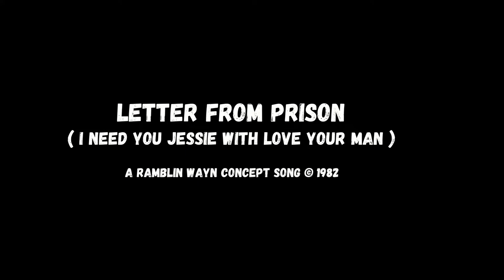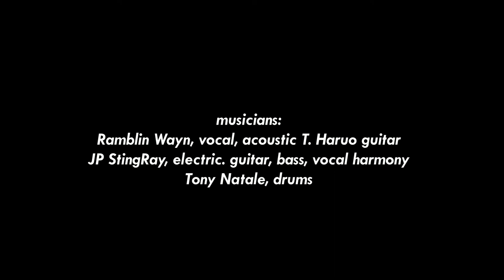letter from prison / 1982 audio /somehow rare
thanks for the beautiful drawing by Anastasia -
to all the ones writing messages out of prison, political prisoners, innocents and dreamers

lyrics
Jessie she's standing in the kitchen with her baby
rockin him gently wiping a tear away
Billy Ray's lyin down in cellblock 107
writing the letter with a little pain I can say
Billy ray was a railroad man try to make some money for the living
when he met up with a stranger who tried to laid him down
he never started the fight, he never wanted to kill him
but it all went wrong when the strangers head hitted the ground

Jessie I write you this letter straight from prison
Jessie when i think of you I see the sunrise
i kill that man but god knows im not the blame for
I need you jessie with love your man

3 years went by now and jessie still dreaming of colorado
and in billy rays last letter he underlined 'jessie i keep my promiss'
they'll open up the case again for there was another witness
he saw that fight happen and swore that Billy ray was not to blame